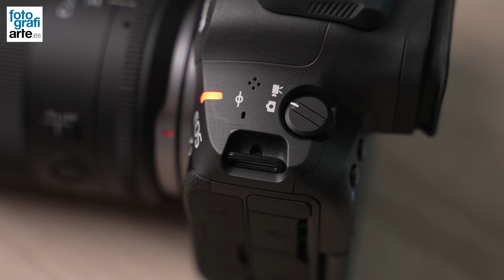Canon EOS R5 II 🔥 Destrozando a la competencia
Os presentamos la Canon EOS R5 II, la nueva generación que llevábamos tanto tiempo esperando. Un portento de cámara de la que te traemos nuestro análisis completo en español. Llega con un sensor CMOS de 45 megapíxeles apilado o stacked, además de un nuevo procesador de imagen Digic X junto al nuevo Digic Accelerator. Esto trae mejoras muy notables en el sistema de enfoque, que trabaja de manera automática para detectar y realizar seguimiento de forma autónoma. A lo que sumamos el Eye Control, gracias al cual podemos controlar el sistema de enfoque mediante la pupila. Mejoras también en el estabilizador de imagen que es capaz de llegar a los 8,5 pasos. Y si hablamos de calidad de vídeo, la Canon EOS R5 Mark II es capaz de llegar hasta 8K a 60 fps y calidad RAW.

▪️ Sensor apilado de 45 megapíxeles
▪️ Estabilizador de 8,5 pasos
▪️ Video hasta 8K, 60p y RAW
▪️ Sistema de enfoque mejorado
▪️ Procesador Digic X + Digic Accelerator

00:00 Introducción
01:40 Nuevo sensor
03:05 Sistema de enfoque
04:30 Enfoque Eye Control
05:45 Reducción de ruido Neural
07:15 Paso de foto a vídeo
08:17 Modo ráfaga en foto
09:36 Opciones nuevas en modo vídeo
10:55 Calidad de vídeo
12:09 ¿Se calienta grabando?
13:05 Empuñaduras disponibles
17:05 Grabando en condiciones normales
19:15 Conexiones del cuerpo y botones
20:15 Opinión
22:03 Precio y ofertas

We present to you the Canon EOS R5 II, the new generation we have been eagerly awaiting. This powerhouse of a camera is the subject of our comprehensive review in Spanish. It comes with a 45-megapixel stacked CMOS sensor, as well as a new Digic X image processor along with the new Digic Accelerator. This brings very notable improvements to the autofocus system, which works automatically to detect and track autonomously. Additionally, there is Eye Control, which allows us to control the autofocus system using our pupil. There are also improvements in the image stabilizer, which can achieve up to 8.5 stops. And if we talk about video quality, the Canon EOS R5 Mark II can shoot up to 8K at 60 fps and in RAW quality.

▪️ 45-megapixel stacked sensor
▪️ 8.5-stop stabilizer
▪️ Video up to 8K, 60p, and RAW
▪️ Improved autofocus system
▪️ Digic X processor + Digic Accelerator